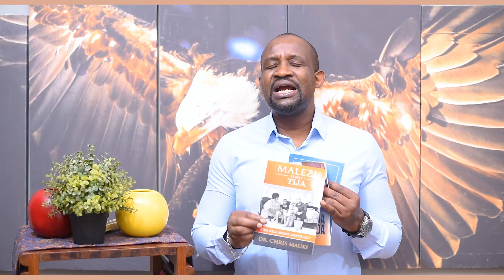Dr. Chris Mauki - Changamoto nnne ( 4 ) za kuoa au Kuolewa Ukiwa na Umri Mkubwa